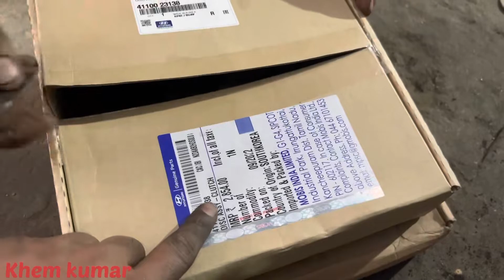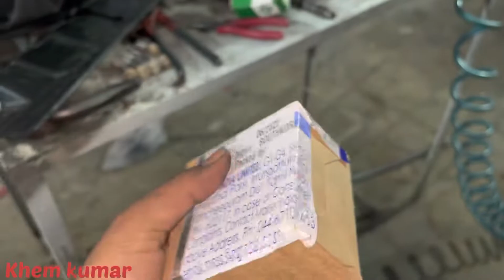Hyundai verna petrol clutch set replacement || Verna petrol clutch cost || कितना खर्चा होता हैं ।🚙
Total cost Clutch set and clutch Bearing change with Labour charge ₹8000 Plus Hyundai genuine spare parts ||

Workshop Location:-Om Motors Dharuhera (Haryana)